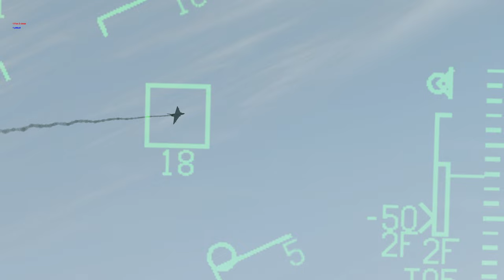Jumped by Mirage